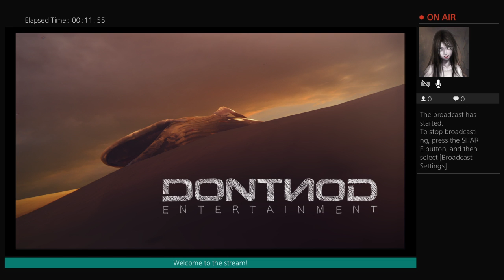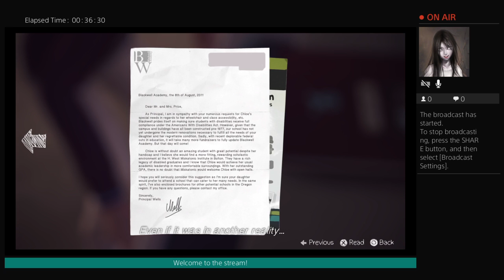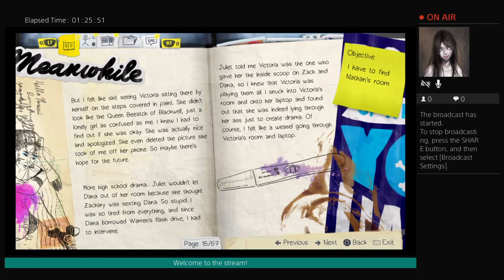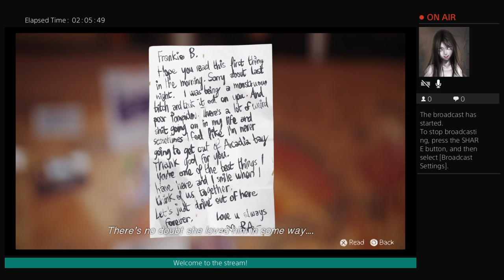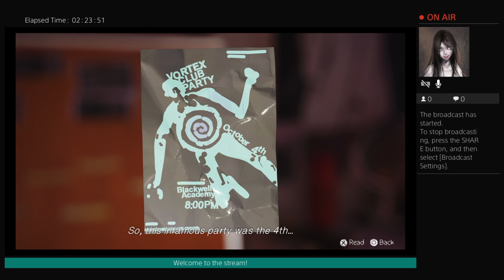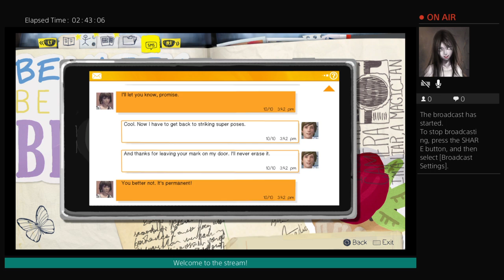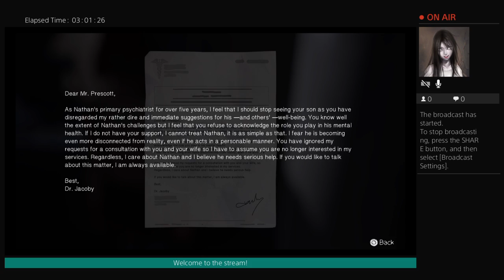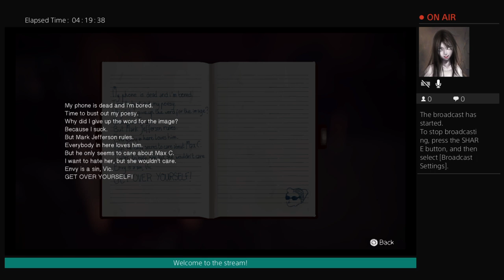Life is strange. Pt.4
Psn: cjones3612.

Miiverse: totodo asuichi and zenobrothers.